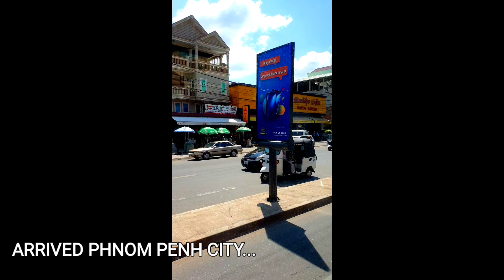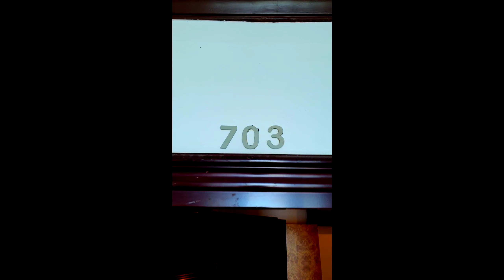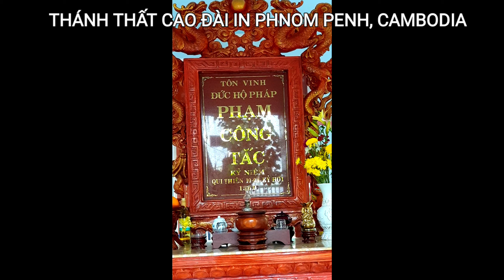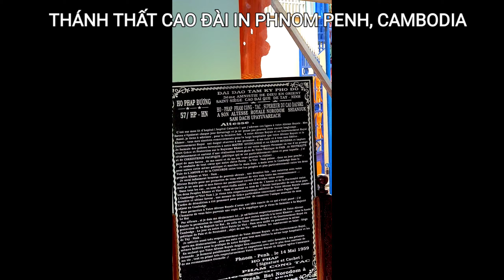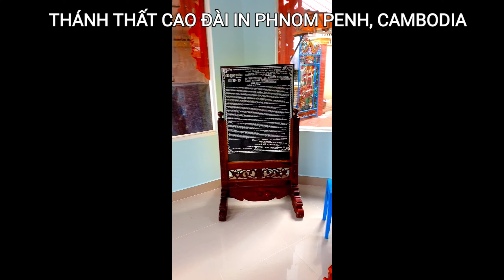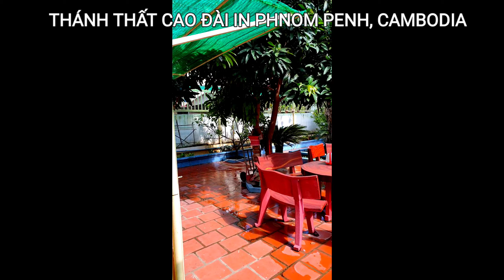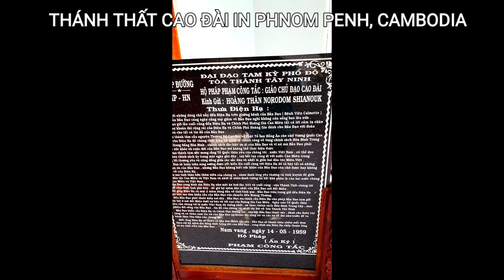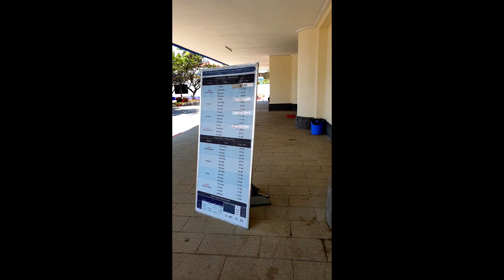💥PART 1: THÁNH THẤT CAO ĐÀI IN PHNOM PENH CITY| THAM QUAN THÁNH THẤT CAO ĐÀI Ở PHNOM PENH CITY💥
💥THANH THAT CAO ĐÀI IN PHNOM PENH CITY, CAMBODIA...💥

💥THAM QUAN THÁNH THẤT CAO ĐÀI Ở  THÀNH PHỐ PHNOM PENH, CAMBODIA...💥